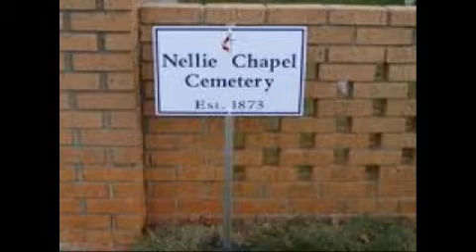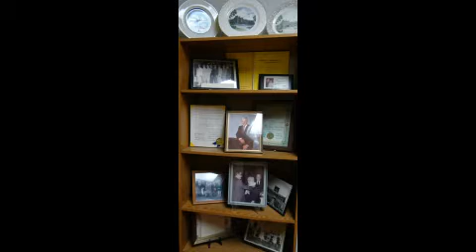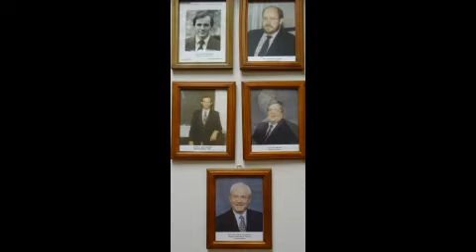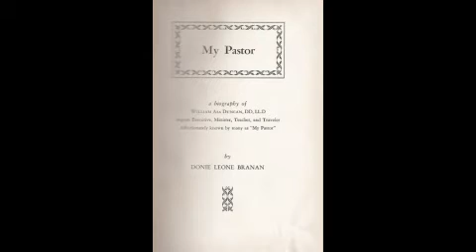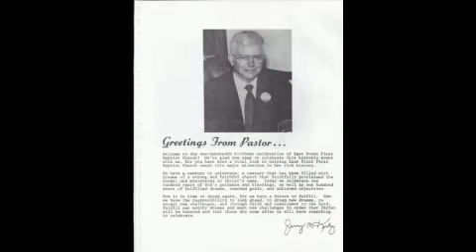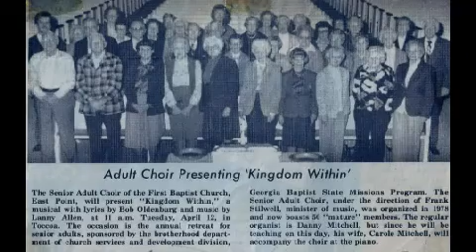These are the Celebration Pics we Shared on Monitors April 12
The following are pictures from the past and recent years at East Point First Baptist.  Many are scanned from scrapbooks etc.